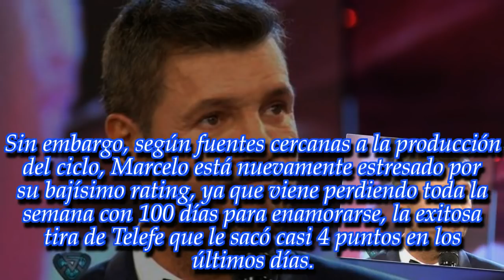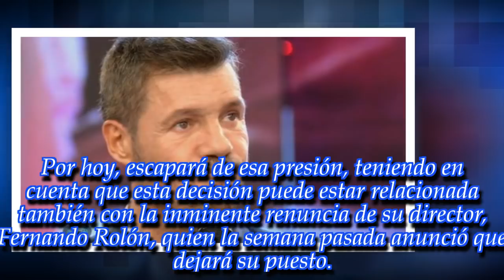Tinelli no soportó la presión del rating y sale este jueves grabado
El flamante conductor del Bailando por un sueño grabó esta tarde la nueva emisión del certamen para esta noche. Enterate los detalles.